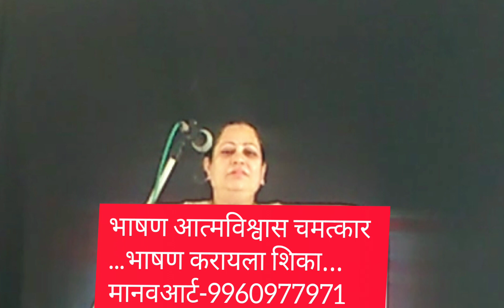माजी विद्यार्थी मनोगत भाषण करायला शिका मानवआर्ट-